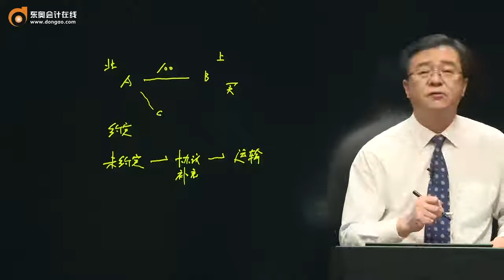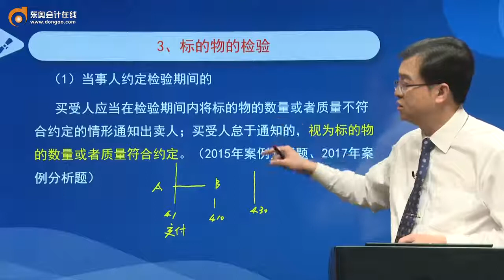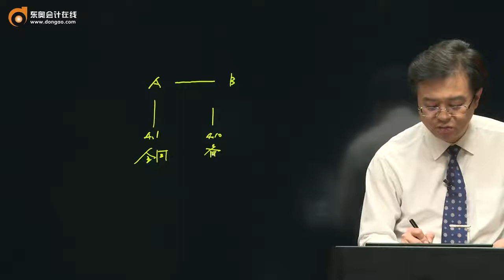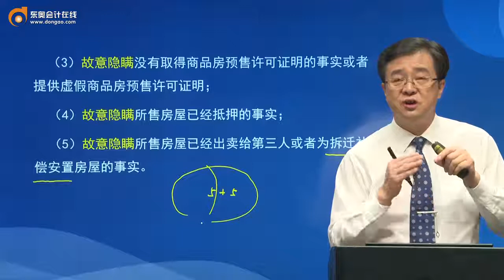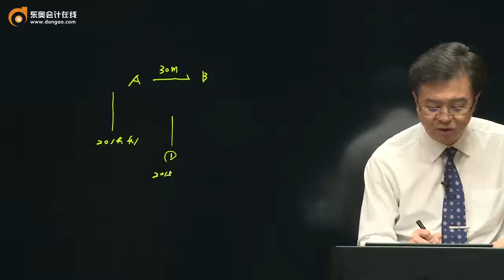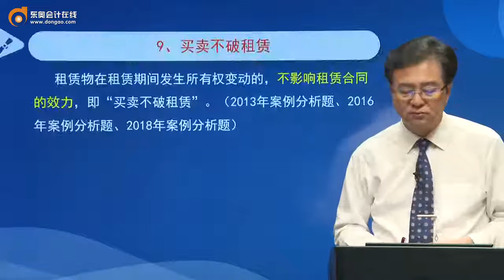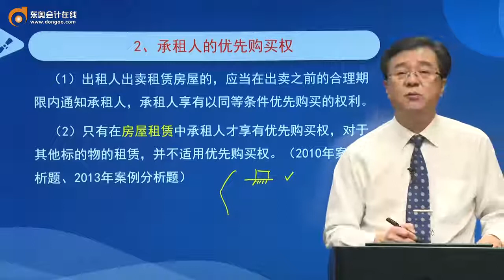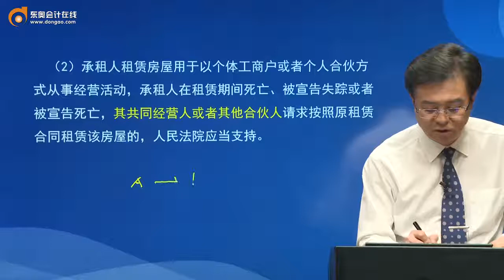第19讲买卖合同（2）、商品房买卖合同、租赁合同、房屋租赁合同